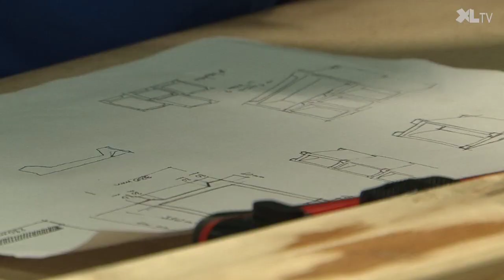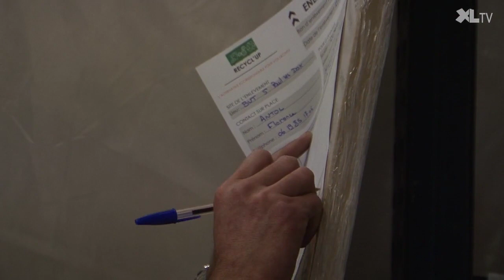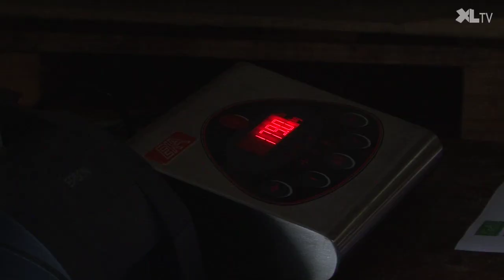Api'Up, une association d'éco-conception 100% responsable et solidaire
Associer design et éco-conception via la récupération et le détournement de matériaux délaissés tout en favorisant l'emploi solidaire, c'est possible et c'est dans les Landes.